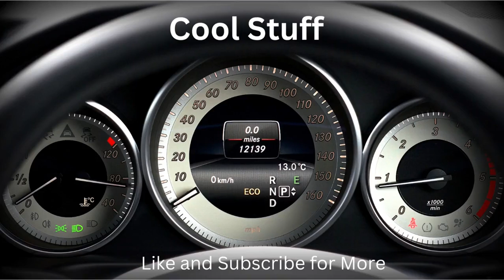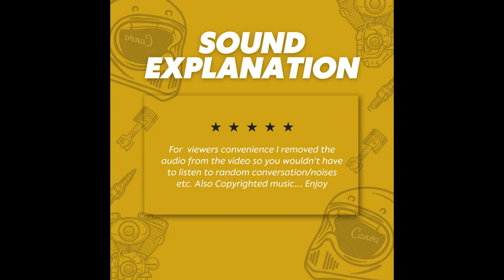2023 Daytona Magic of Lights Right Side Cam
Dashcam video from the Daytona International Speedway Magic of Lights Event. I always try to got to this event every year. It is a great drive thru Christmas light display